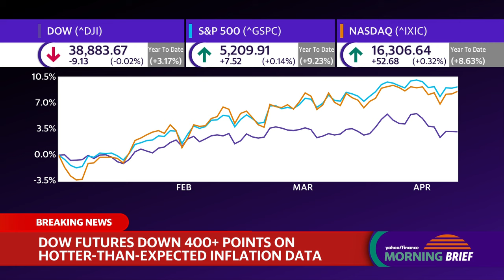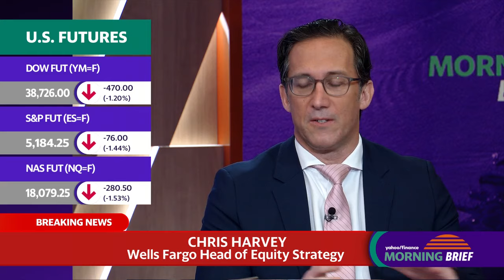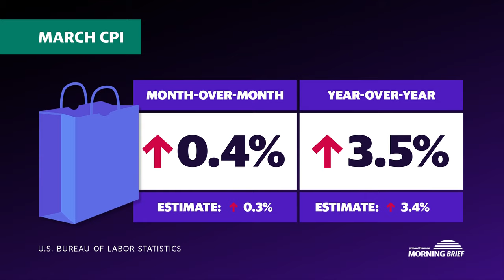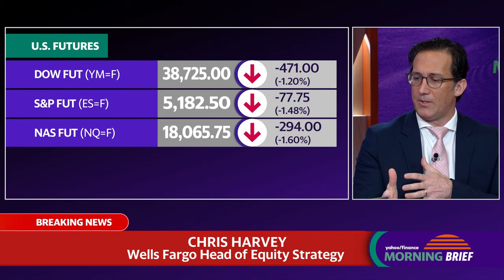Strategist says he 'wants the Fed to go slower' on rate cuts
The Consumer Price Index (CPI) report has shaken markets, with the March reading coming in hotter-than-expected at 3.8% versus the estimated 3.7%. This has sent stock futures (NQ=F, YM=F, ES=F) falling as investors grapple with the implications for Federal Reserve monetary policy. Wells Fargo Head of Equity Strategy Chris Harvey joins the Morning Brief to discuss his outlook.
Despite futures declining on the back of the CPI print, Harvey believes the Fed will take a more gradual approach to rate cuts, which he sees as a positive. In his assessment, "the market is a momentum growth large-cap market" that can only move higher from here, supporting his decision to raise his S&P 500 (^GSPC) target.
Harvey notes that this report solidifies the expectation of the Fed embarking on a "multiyear easing cycle." While he acknowledges that "the economy is better-than-expected, but it's not very strong," Harvey advises investors to maintain a "balanced approach" to their portfolios, adding both growth stocks and defensive positions "for days like today."
Looking ahead, Harvey suggests that with earnings season underway, there could be a slight upside in the market, but he cautions investors not to "expect fireworks" anytime soon, given the volatility he anticipates.